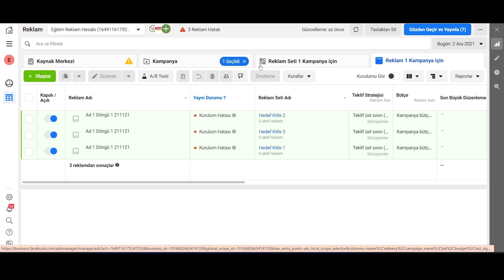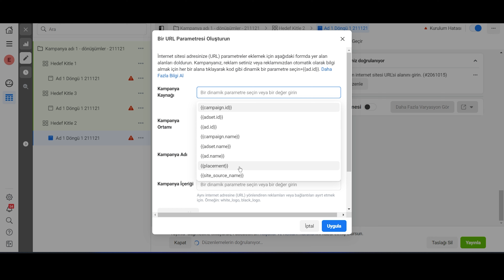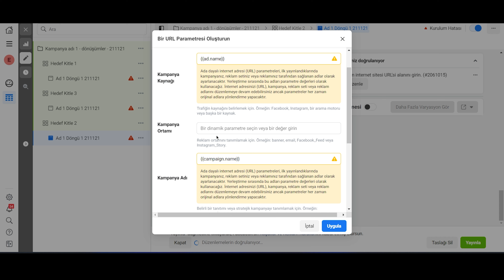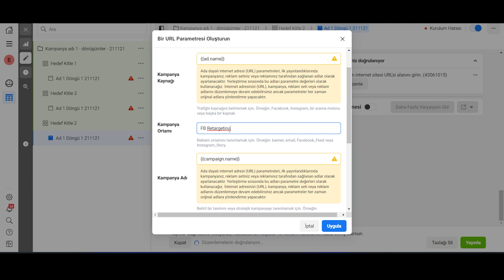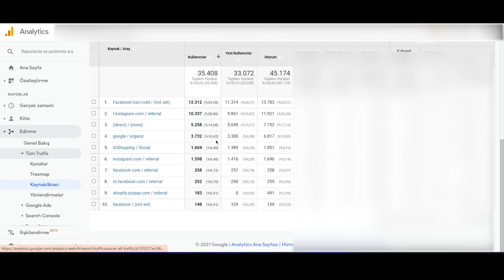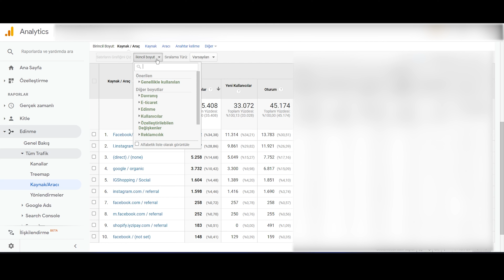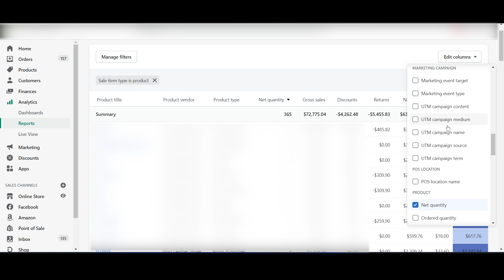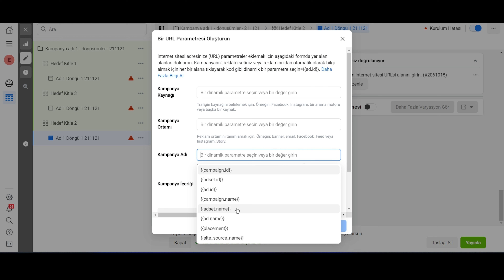Facebook URL Parametreleri ( UTM Kodu) - Facebook İnstagram Reklamları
İlk 3 Ay 1$ ile Shopify E-ticaret Siteni Aç Facebook URL Parametreleri ( UTM Kodu) - Facebook İnstagram Reklamları

Herkese Merhabalar! , Bu video da

Biliyorsunuz ki İOS güncellemesinden sonra reklam yöneticisinde gördüğümüz sonuçlarda oldukça problemler var. UTM  parametresi bu durumda bize yardımcı oluyor.

Facebook URL Parametreleri ( UTM Kodu) nedir ? Facebook URL Parametreleri ( UTM Kodu) mantığı nedir? UTM parametresi nereden oluşturuluyor? Neden kampanyalarınızda UTM kodunuzu sürekli olarak kullanmalısınız ? Bu konulardan bahsettik. Oldukça önemli olan  URL Parametreleri ( UTM Kodu) konusu umarım sizler için faydalı olur.

Videoda bahsettiğim kodu aşağıda görebilirsiniz:

utm_source={{ad.name}}&utm_medium=FB+Soguk&utm_campaign={{campaign.name}}&utm_content={{adset.name}}

Bir sonraki videoda aynı saatte görüşmek üzere.

~Eğer sormak istediğiniz sorular varsa yorumlara yazabilirsiniz veya kanal hakkında bölümünde bulunan mail adresimden bana ulaşabilirsiniz.